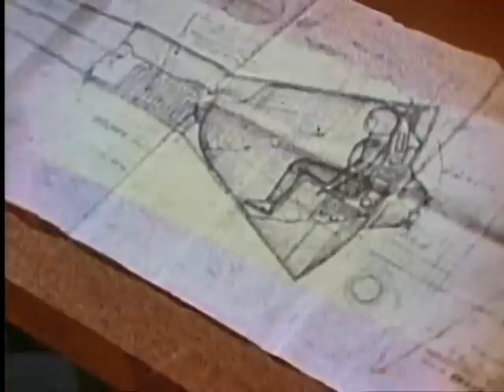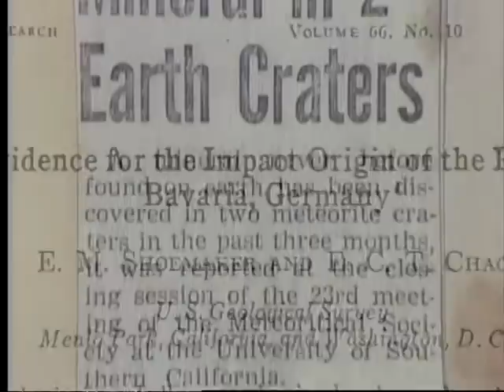3of6 -- Asteroids - Deadly Impact